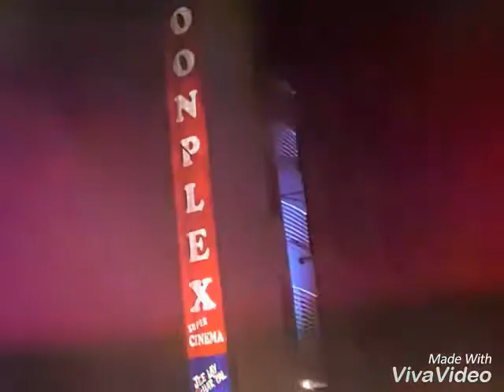Mansoor Abro At Moonplex Cinema Larkana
Moonplex Cinema Larkana  Visting